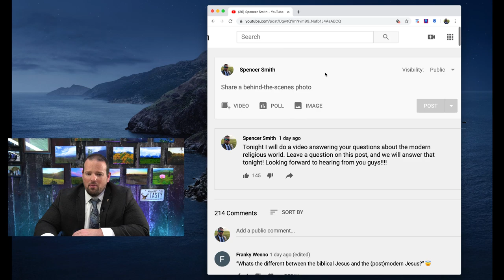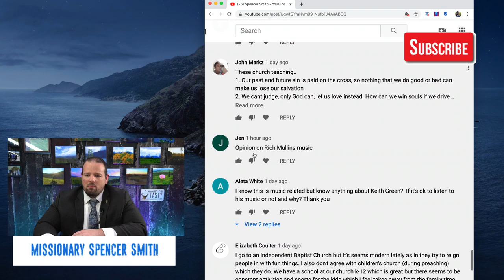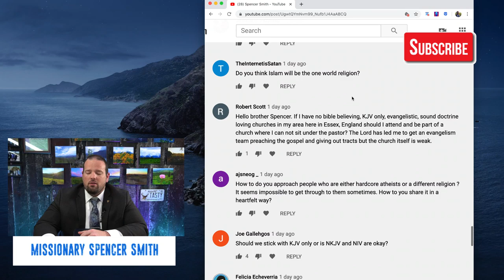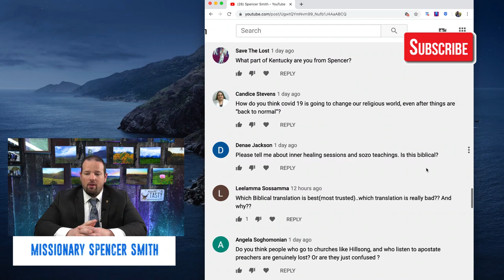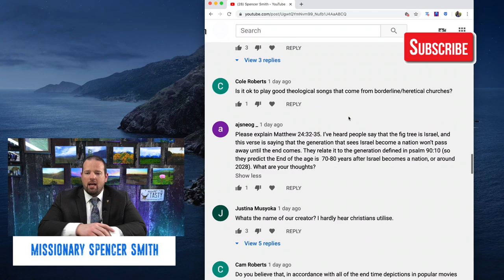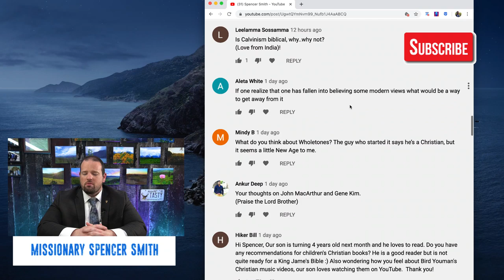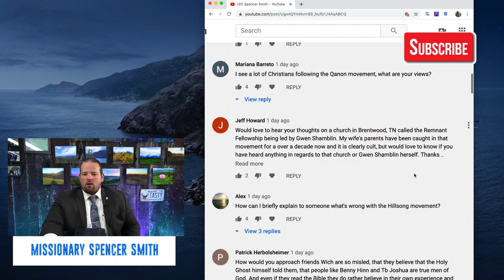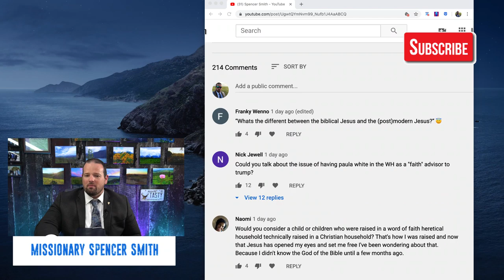Spencer Smith Answers Your Questions - 4-27-2020